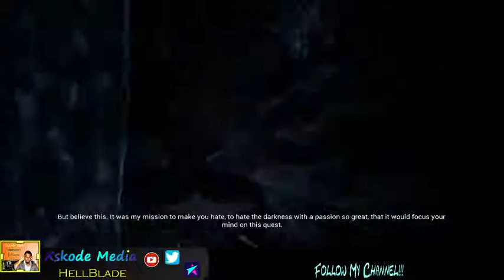Hellblade Senua's Sacrifice - Live Stream PC Game - Episode 5 - Xskode Media - gameplay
"The hardest battles are fought in the mind." - Ninja Theory

Welcome to Hellblade. Where your actions are heavily weighed, and your decision is the matter of success or remaining trapped.

Developer:
Ninja Theory
is the creators of DmC: Devil May Cry (2013), Heavenly Sword and Enslaved: Odyssey to the West.
And they are here with a great epic rich story along with fresh and unique gameplay. Yes their latest release is the game hellblade: senua's sacrifice.

This is Episode 5 broadcast of my gameplay Live Stream lets play for Hellblade: Senua's Sacrifice a new PC Game.

Grab your popcorn, get your drink, cause you are in for an epic story and intense action.

This game is available for ps4 and pc.